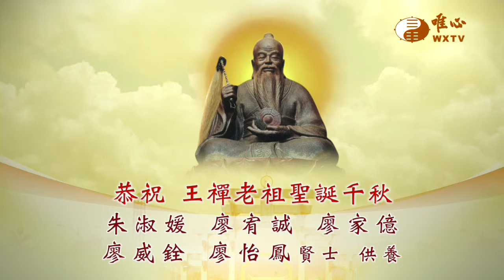WXTV312X 丙申年老祖祝壽廣告朱淑媛 廖宥誠 廖家億 廖威銓 廖怡鳳賢士